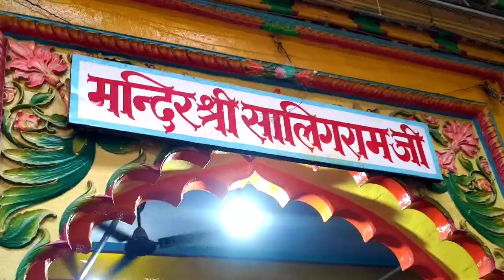dwarkadhish mandir || mathura || geeta vlogs